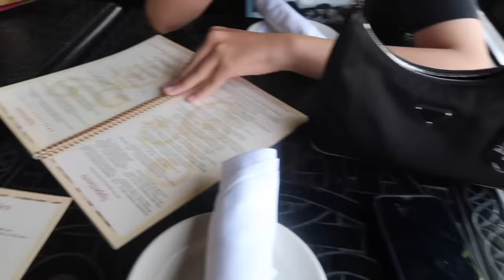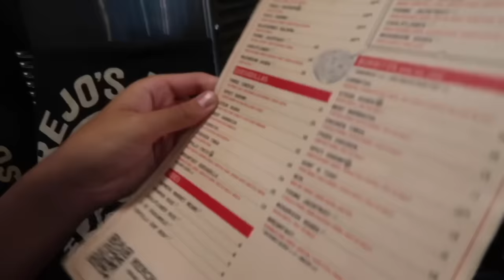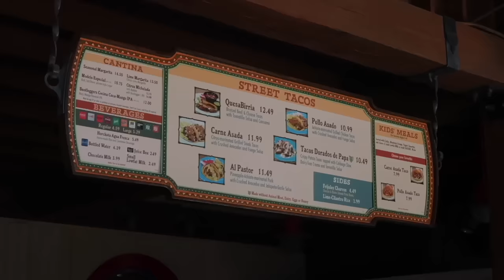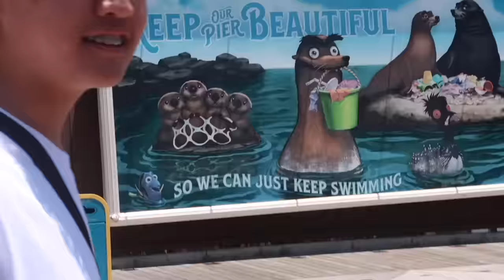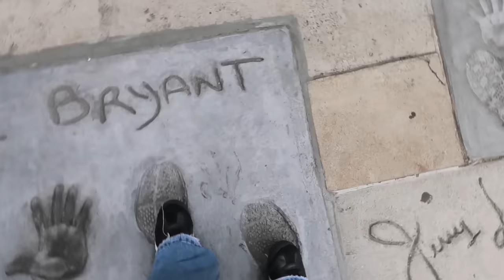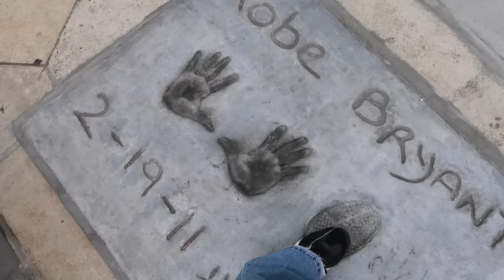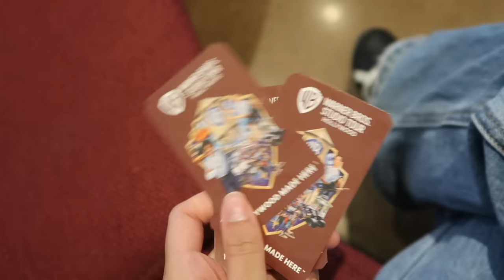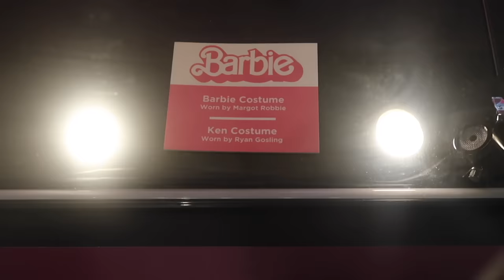LA vlog: shopping, disneyland & more!